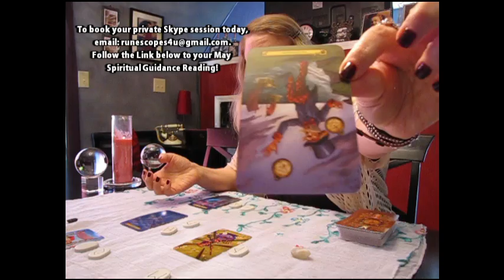Aries May 2019 RuneScope SOMEONE'S MIND IS MADE UP!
Welcome to your May 2019 RuneScope! Your May SPIRITUAL GUIDANCE READING, 2019 LOVE RUNESCOPE, 2019 NEW YEAR’S RUNESCOPE, and 2019 CAREER & FINANCE RUNESCOPE are all available

I have been reading for others professionally for over 20 years. Just as in my videos, I use both the Runes and Tarot during private sessions, and work with your Spirit Guides to get the answers you need regarding love, relationships, family, career, and any other areas you may have questions about. My readings tend to cover at least nine months to a year (sometimes much further) into your future.